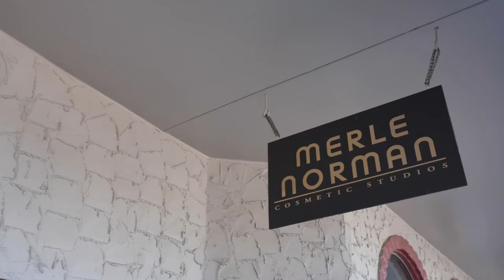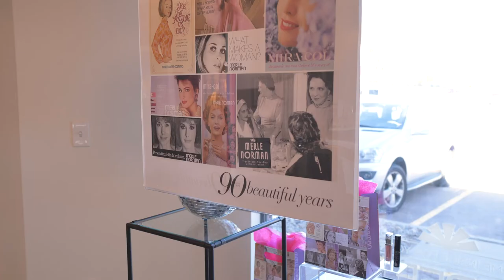Merle Norman Franchisee Testimonial: Tracey Fogel, Colorado Springs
Longtime Franchise owner Tracey Fogel introduces us to her freshly remodeled Merle Norman location in Colorado Springs.